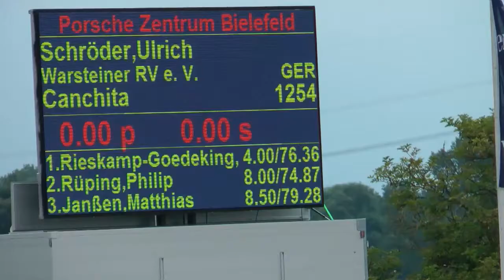Canchita Herford 2014 gr Tour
10j.St. v. Caretino - Alcatraz